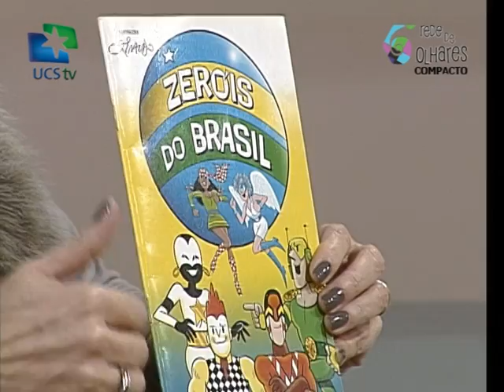Rede de Olhares - 23/05/2013 - Cultura da paz (Compacto)